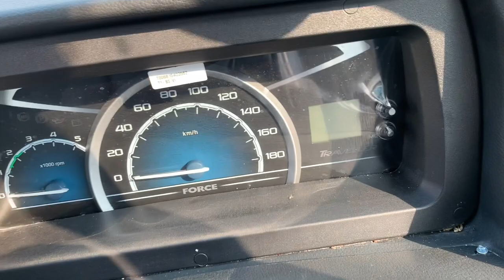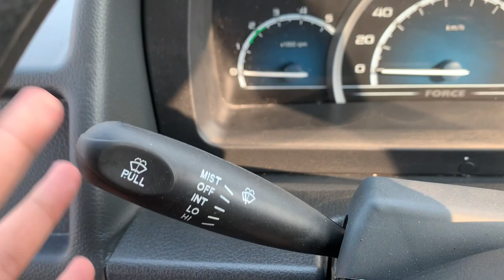Tempo Travller Mini Bus 18+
Force Traveller 3700 features include: ABS with EBD, Mercedes Derived, Highly Powerful and Fuel Efficient FM 2.6 CR Power Train Engine, Monocoque Body Ensures Total Safety and Car Like Ride Quality, Twin Blower AC for Uniform and Better Climate Control (Optional), Synchromesh G-32 Gear Box for Effortless Gear Shifting.